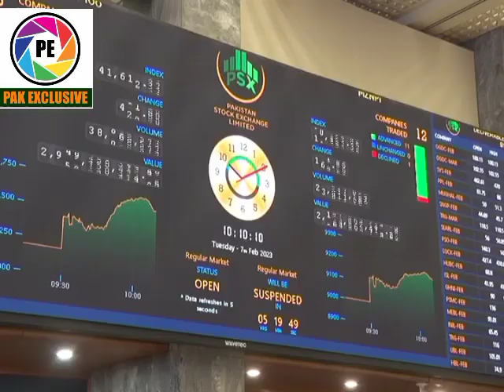Innovative Fixed Income HBL Total Treasury ETF Launched at PSX | Pakistan Stock Exchange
pakexclusivetv
psx,
psx new update,
psx live,
psx trading montage,
psx script,
psx huge a tron,
psx huge machine,
psx update,
psx trading,
psx script hydrogen,
psx all present locations,
psx anime update,
psx auto farm script,
psx auto hatch script,
psx all presents,
psx analysis today,
psx arceus x script,
psx autumn event,
psx all secret areas,
psx analysis